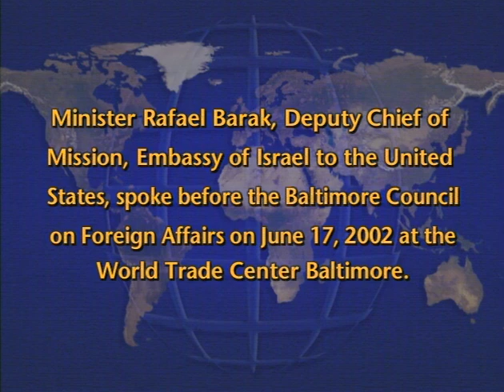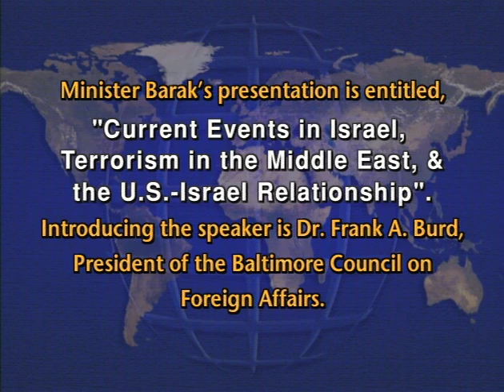Current Events in Israel, Terrorism in the Middle East, and the U.S.-Israel Relationship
Rafael Barak, Deputy Chief of Mission, Embassy of Israel to the United States